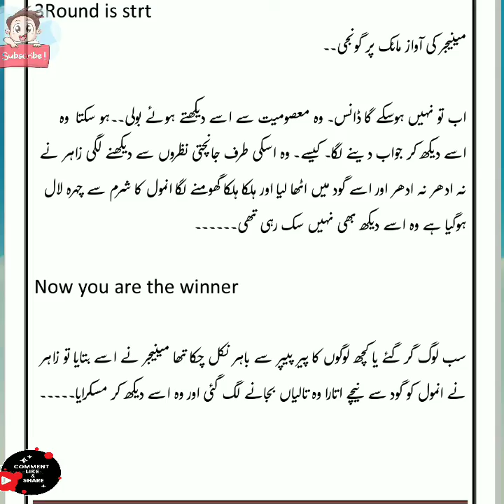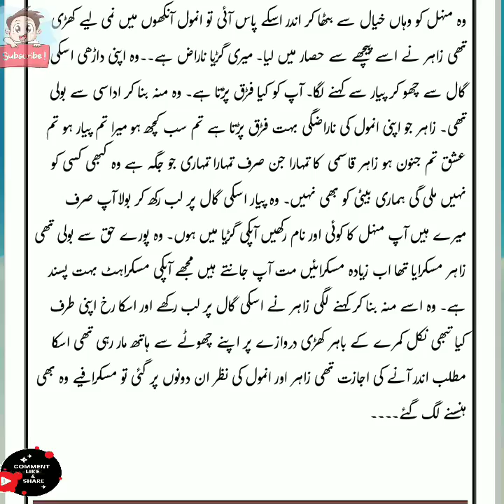Romantic Novel +Suspense The Killer by Mahnoor|| Amazing Background Music Copyright free